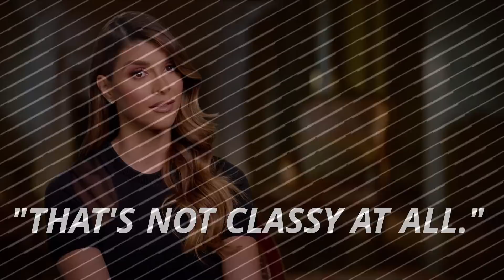"Second Wives Club" Recap Season 1, Ep. 3 | E!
Shawna Craig's gossiping sparks a major conflict between Katie Cazorla and Tania Mehra. Watch!

About Second Wives Club:
“Second Wives Club”  follows six women who are married or engaged to wealthy, powerful men. Shiva Safai, Katie Cazorla, Veronika Obeng, Shawna Craig, Tania Mehra and Morisa Surrey may indulge in mermaid pool parties, live in multi-million dollar homes and have luxury cars with champagne refrigerators, but that doesn’t mean they don’t have to navigate the complications that come with having stepchildren, managing their own careers, and being a second, third, fourth or even fifth wife.